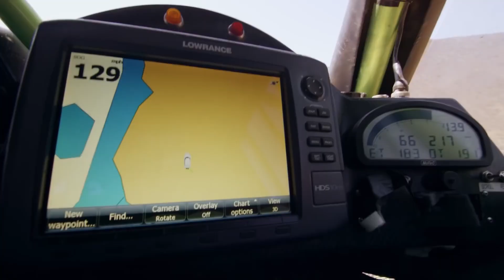Monster Magnet - Crop Circle (Monster Energy)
off from "Powertrip" (1998)